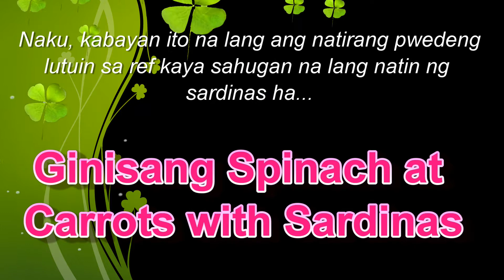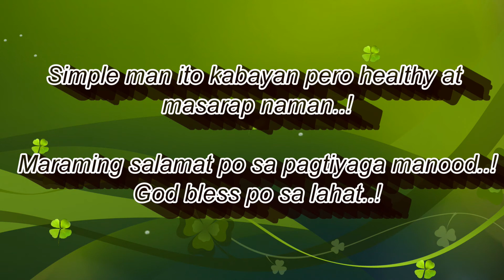Ginisang Carrots at Spinach with Sardinas/ Bagay kaya at masarap?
Hello kabayan,
Ito na lang ang natitirang gulay sa ref ko kaya naman naisipan kong lutuin na siya kaya lang wala ng pangsahog kaya ang ending sardinas na din. Ngayon lang ko nagluto ng ganyan gulay hindi ko alam kung bagay sila pagsamahin pero in fairness masarap ang kinalabasan.
Marami pong salamat sa pagtiyaga manood. Sana din po  makasubscribe kayo kung okay lang naman po..